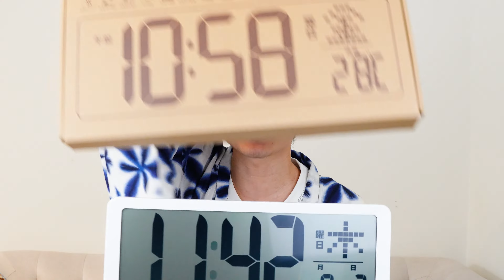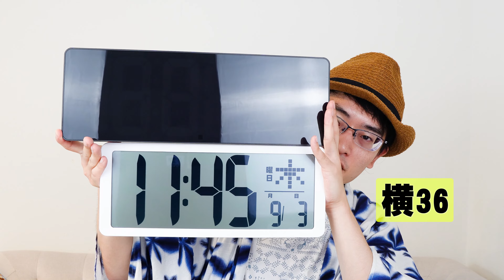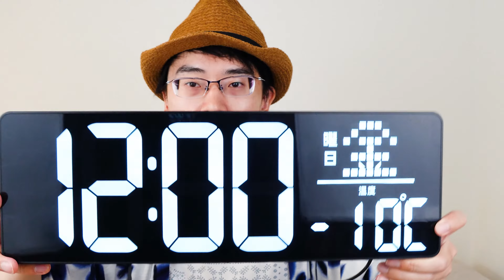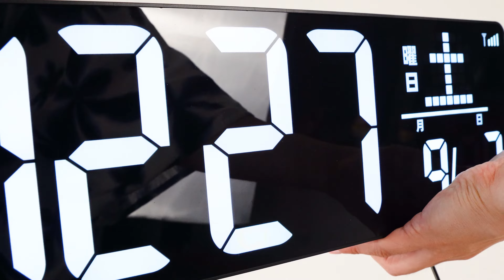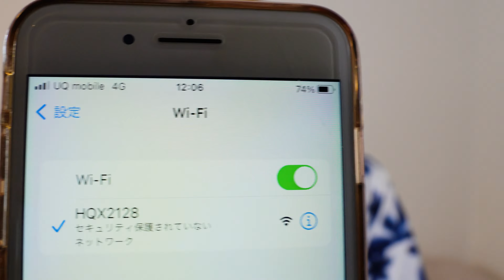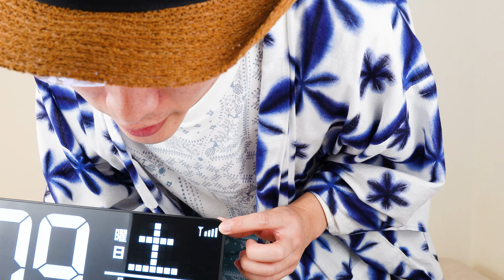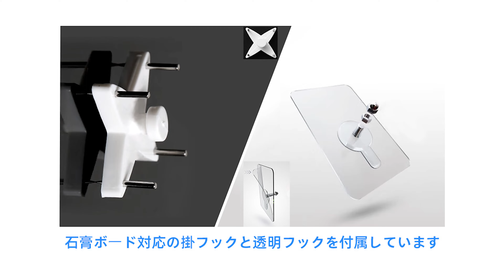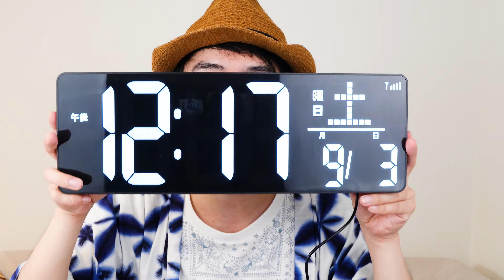【最新2022ビックデジタル時計】更にアップデートして帰ってきた大画面デジタル時計が凄い！？【Blueekin】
とにかく見やすい！カッコ良すぎなビックデジタル時計をご紹介します。

※動画内の時計の温度表示（右下）が「摂氏-10」と表記されておりますが、開封直後の為、上手く計測できなかったと思われます。現在は正しい温度で表示されておりますのでご安心ください。

≪主な機能はこちら≫
・Wi-Fi対応（電波時計と同等）
・リモコン操作可能
・アラーム、カウントダウン、タイムアップ
・インテリアとしても最適
・サイズ42 x 14.5 x2.5cm/重さ1.2kg